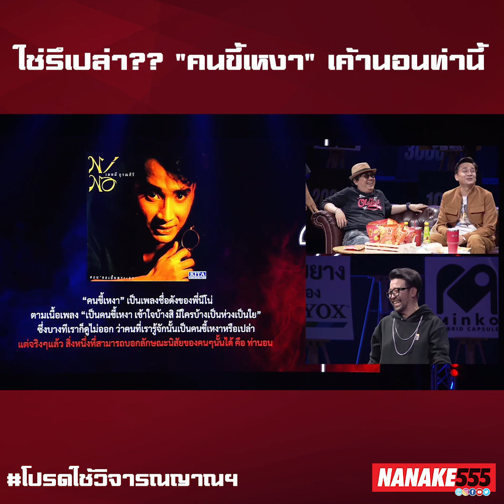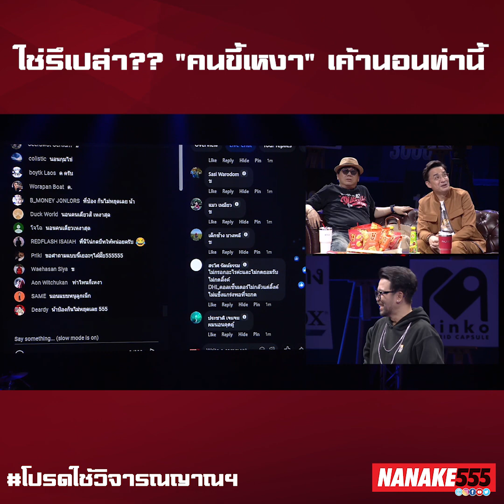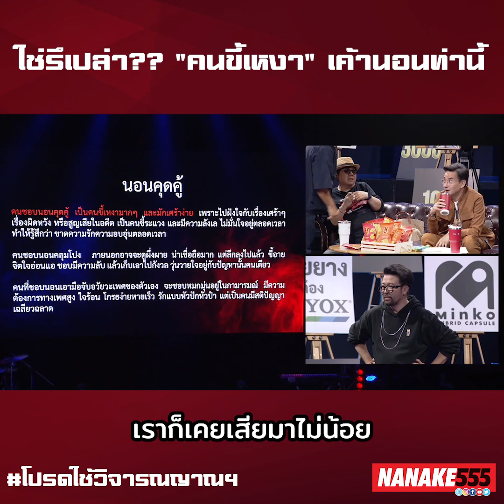ใช่รึเปล่า?? “คนขี้เหงา” เค้านอนท่านี้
คู่ขนาน 2 ช่องทาง เฟสบุ๊ค-ยูทูป